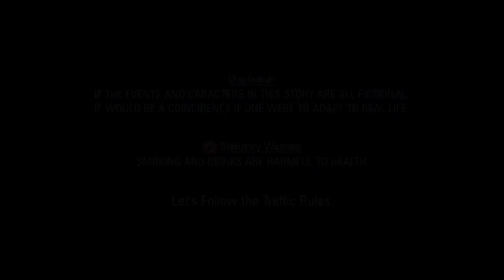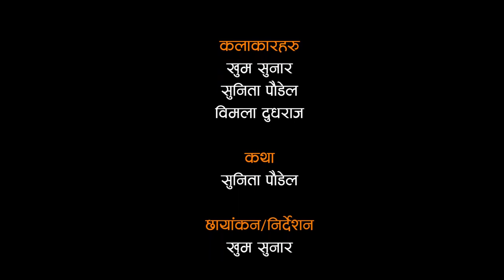New Nepali Short film || दाइजो प्रथा || Ft Khum/Sunita/Bimala 2023/2080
BR FILMS PRESENTS''

► Movie : || दाइजो प्रथा ||
► Artist : Khum Bdr Sunar,Sunita Poudel,Bimala Mata
► Editor : Khum/Bishnu
► Concept : Khum Bahadur Sunar
► Camera : Bishnu Nirakar
► Director : Khum Bdr Sunar
► Post Production : DIKSHANTA MOVIES
► Producer : Dikshanta Movies Creation Pvt.Ltd.
Managing Director : KHUM BAHADUR SUNAR
BR FILMS  is one of the Digital and Physical (CD,VCD,DVD) movies Production and distribution  company in Nepal. It is one of the best Nepali Movie entertainment Content Provider For YouTube channels in Nepal. This channel mainly focuses on entertaining our YouTube viewer from the New Nepali Movies. We upload Nepali Full Movies of various genres such as action, comedy, romantic, horror, drama etc.